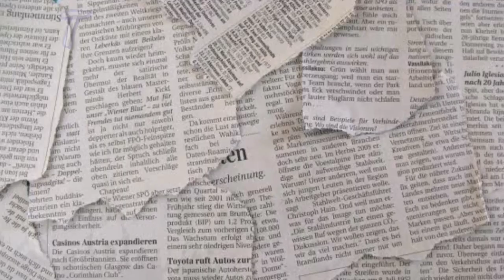OMG! KIM CHIU BUNTIS😱 NA PAULO Avelino UMAMING SIYA ang AMA!